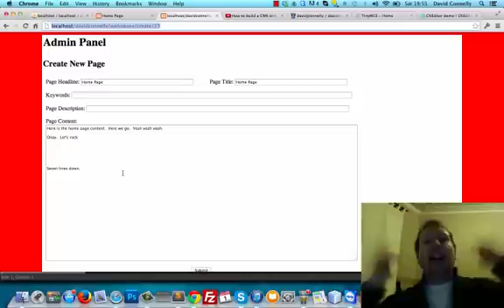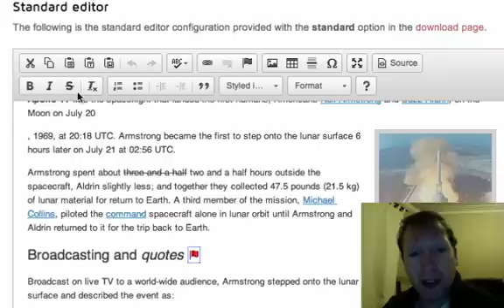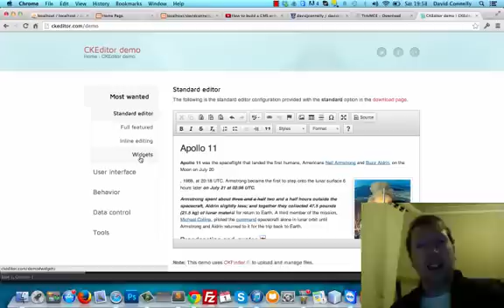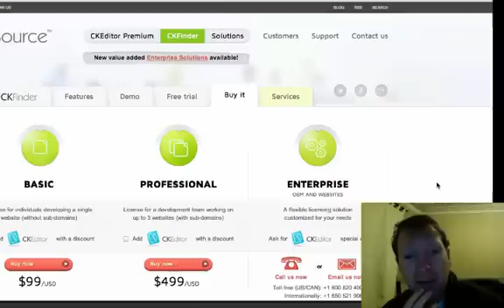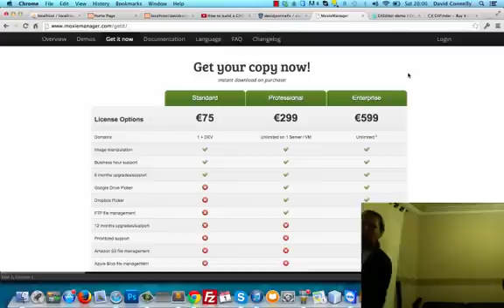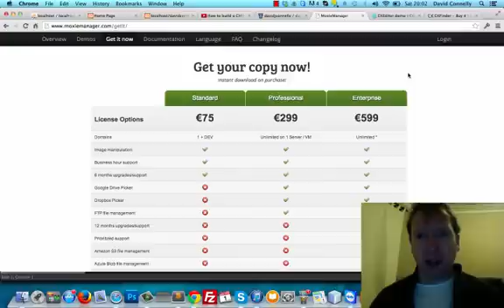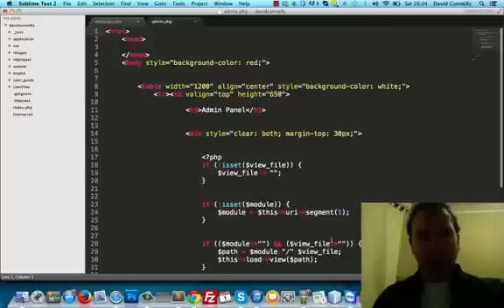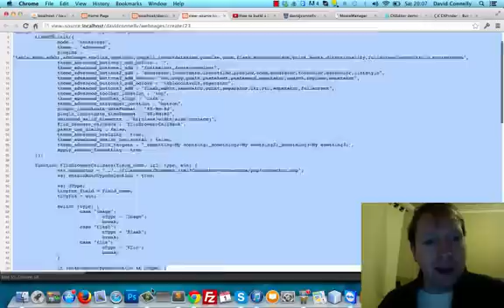How to build a CMS with Codeigniter : Part 10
Here is the last video in the series on how to build a CMS.  For reasons which will become obvious, this video might be disappointing for some.  Never the less, I hope I have at least given you some ideas on how to get a wysiwyg editor working.  See you at the Insider Club!